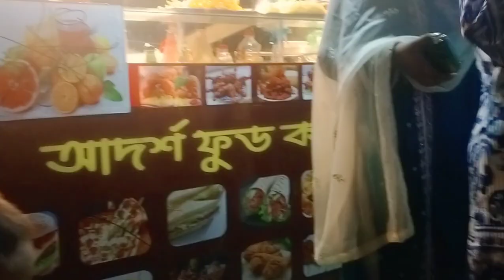weather demand#ঈদে আমার ফেমেলি নিয়ে এতো বড় জায়গায় গেলাম।